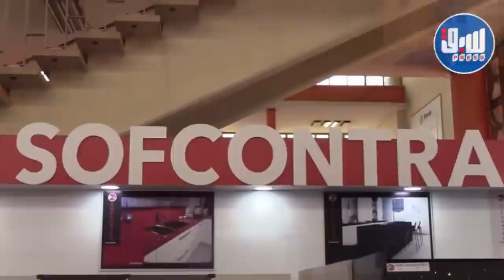من عين تموشنت مستثمر كبير يصنع الإستثناء بانتاج و تصدير مربعات الغرانيت والرخام نحو أمريكا و أروبا